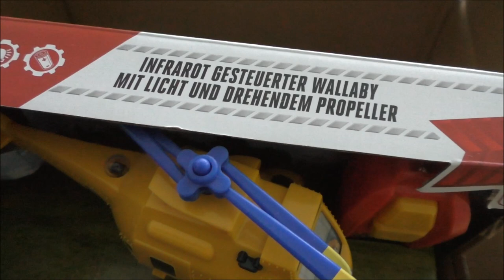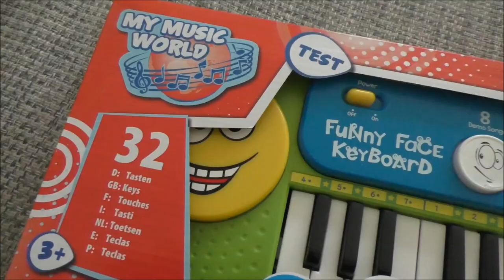Geschenkideen für Kinder | Toy Box von Simba Toys | Frau Farbenfroh (P)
Ich stelle euch drei Spielzeuge von Simba Toys für Jungen und Mädchen vor.

Hubschrauber Feuerwehrmann Sam
bouncin babies

Wenn ihr uns etwas zuschicken möchtet, dann bitte an diese Adresse:

Julia Ressel
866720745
Packstation 113
02906 Niesky